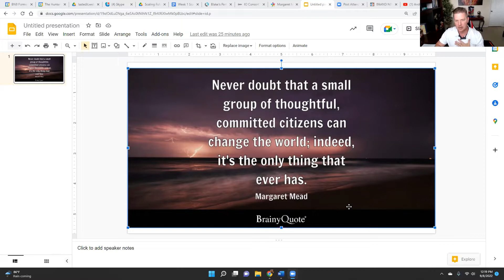You are not alone